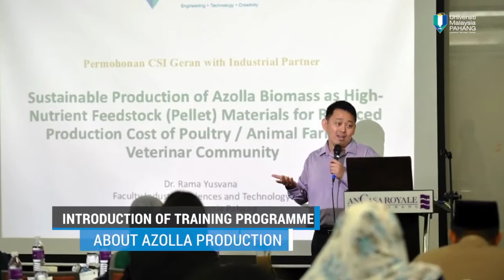UMP Azolla Project